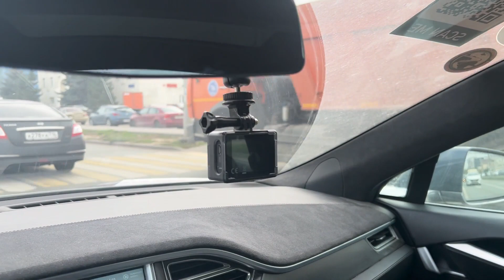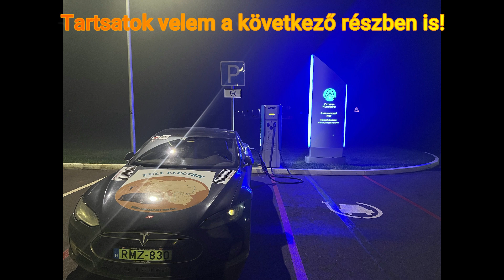Teslával Közép Ázsiában 008 (Nyizsnyij Novgorod - Kazan)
Egy villanyautózást népszerűsítő 20.000 kilométeres útra indultam egy Teslával Oroszországon, Kazahsztánon, Iránon, Törökországon, stb, át.

Köszönet minden segítőmnek:
Gályász Attila - Grafika
Dr. Schmidt Péter (Utazás addiktív)
Adriatech
AGT - Webshop Hungaria Kft.
Polyák Csaba - Csacsagumi
Vadász Zsolt
Rigó Tamás
Milwaukee
Tarcal község önkormányzata
CleenUp
Alexander Dudkin
Gergely Zsolt
És még sokan mások.